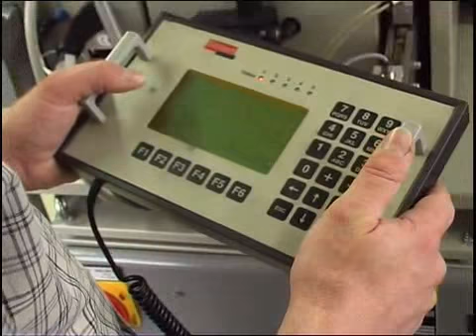"Tucker®" Centro de formación (español)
Centro de formación Tucker: De la teoría a la práctica.
La sede de Giessen dispone de un moderno centro de enseñanza. En las aulas de formación y zonas de fábrica perfectamente equipadas se introducen los diferentes sistemas bajo condiciones prácticas.